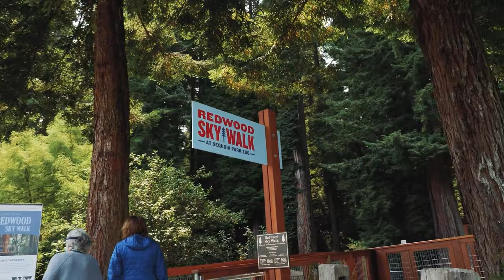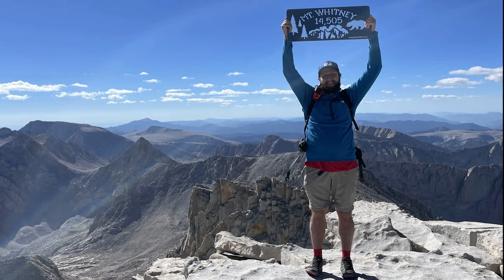Top 10 BEST Places to Visit in California.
Best Things to Do in California, California Best Places to Live, Things to Do in California, California Travel Guide, Top 10 Things to Do in California

Welcome to Travel OOO.  Go ahead and set your Out of Office reply, and join us for an adventure.

We’ll highlight United States top travel destinations exploring specific cities, states, parks, etc. while also providing educational content with “Best of” and “Top 10” lists that we hope captivate you, as well as provide a laugh or two.

Inspired by: 25 BEST THINGS TO DO IN CALIFORNIA
Inspired by: Best Things To Do in San Francisco 2023 4K
Inspired by: 10 Best Cities to Live in California 2023 (Why They're Best)
Inspired by: TOP 10 Things to Do in CALIFORNIA | Travel Guide
Inspired by: The Ultimate CALIFORNIA Road Trip (20 Stops)
Inspired by: world according to briggs, from here to there, across the globe, nick johnson, Go Traveler, Mojotravels, expedia, creative travel guide, touropia